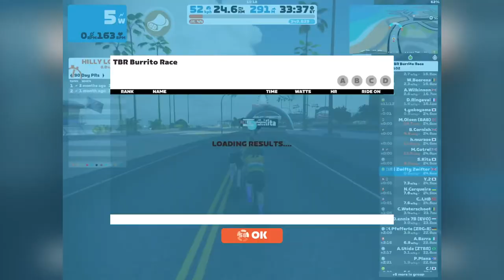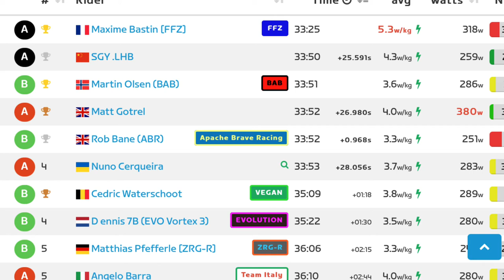Sprinting for the podium with INEOS athletes and Olympic Gold medal winner!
Friday Zwift race on my favourite course with elite athletes. Will I embarrass myself?